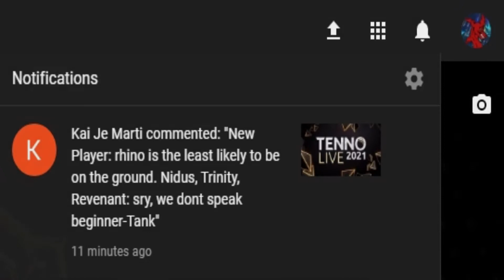"Rhino is a beginner's tank."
have fun tanking with trinity, bud